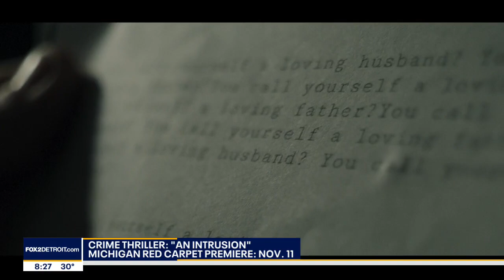FOX 2 News Interview: SAM LOGAN KHALEGHI (An Intrusion - Actor/Producer)